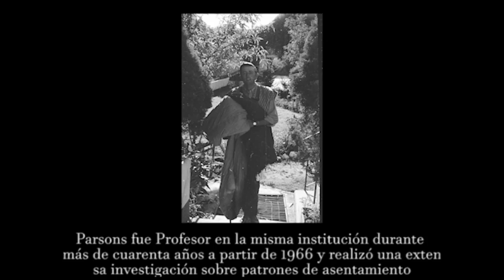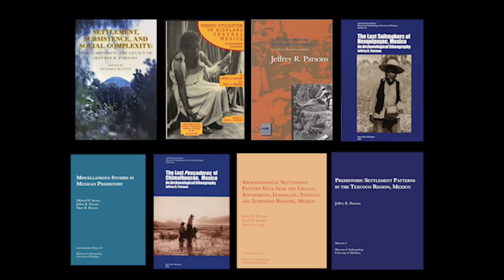In memory of Jeffrey Parsons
Jeffrey R. Parsons—Jeff to his friends—was born on October 9, 1939 in Washington D. C., United States. He was curator of Latin American archeology [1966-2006] and director of the Museum of Anthropology at the University of Michigan [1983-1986]. [Dr. Parsons was a] professor at the same institution for more than forty years starting in 1966 and conducted extensive research on settlement patterns in the basin of Mexico, Peru (particularly in Junín, Tarma, Jauja, and Huancayo) and many other countries. Parsons is known for his role in developing systematic settlement study methods in archeology, a methodology that has become common in archaeological work around the world. This is a tribute to Jeff’s archaeological work and to the wonderful person that he was. We will always miss you Master Parsons.

Credits: Luis Villegas and Manuel Perales

The title of the magnificent work that accompanies the images is called "Bella Tarma" music and lyrics by Antidio Rojas and F. O. Palpa. The interpretation of the Tarmeños brothers Edwin and Franco Solano

En Memoria a Jeffrey Parsons: Un maestro que se nos adelantó en la prospección infinita.

Jeffrey R. Parsons, Jeff para sus amigos nació el 9 de octubre de 1939 Washington D. C., Estados Unidos, fue curador de arqueología latinoamericana y director del Museo de Antropología de la Universidad de Michigan. Profesor en la misma institución durante más de cuarenta años a partir de 1966 y realizó una extensa investigación sobre patrones de asentamiento en la cuenca de México, Perú (destacando sus trabajos en Junín, Tarma, Jauja y Huancayo) y muchos otros países. Parsons es conocido por su papel en el desarrollo de métodos sistemáticos de estudio de asentamientos en arqueología, una metodología que se ha vuelto común en el trabajo arqueológico en todo el mundo. Este es un homenaje al trabajo arqueológico y a su don de persona. Siempre te extrañaremos maestro Parsons.

El título de la magnifica obra que acompañan las imágenes se llama "Bella Tarma" música y letas de Antidio Rojas y F. O. Palpa. La interpretación de los hermanos tarmeños Edwin y Franco Solano."